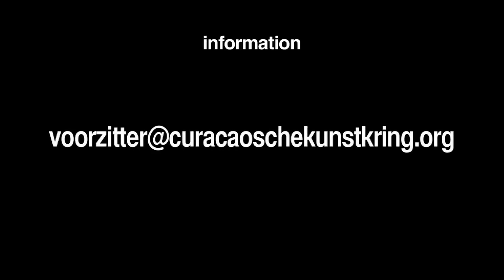United by Music featuring Izaline Calister (PROMO)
Prachtige film over hoe het Ricciotti ensemble de harten van de Curacaoenaars veroverden met gastzangeres Izaline Calister